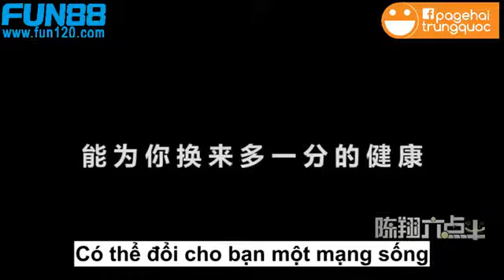Hài Trung Quốc - Con cái giỏi giang không phải để khoe thì làm gì !